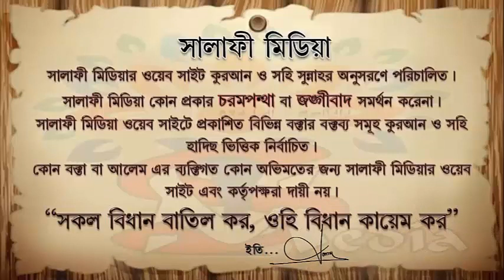জামাতে তারাবীহ এবং তাহাজ্জুদ ছালাত কোনটি উত্তম ᴴᴰ┇ শাইখ আব্দুল মালেক বিন ইদ্রিস 2019